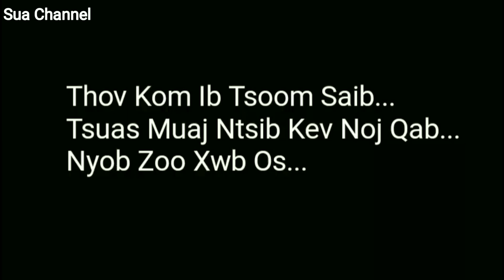Sua Yaj - Mus Noj Tshoob Hmoob Laos Noj Tshoob Loj Lom Zem Heev